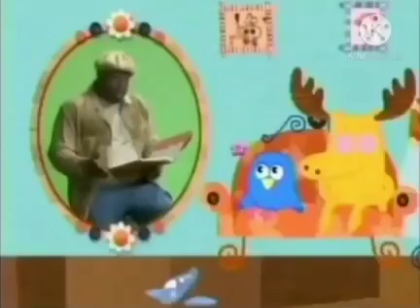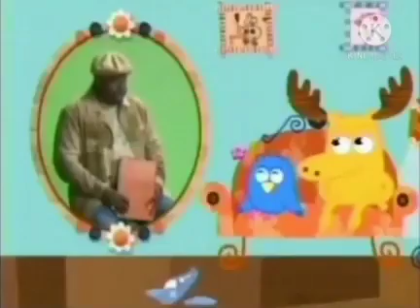November 25, 2020